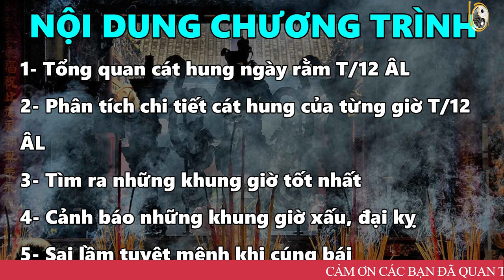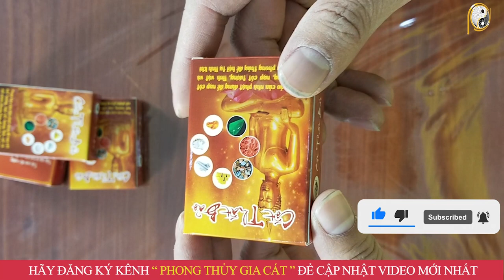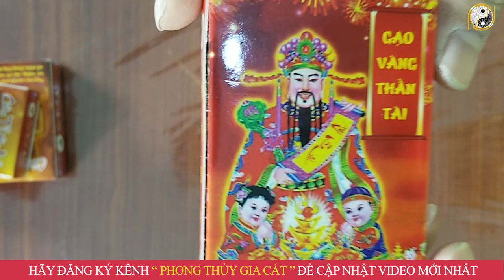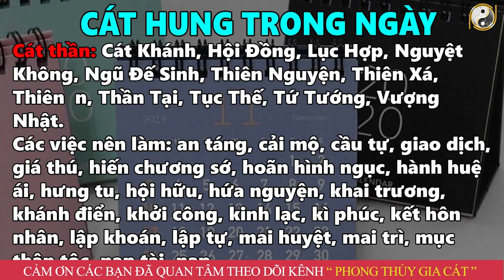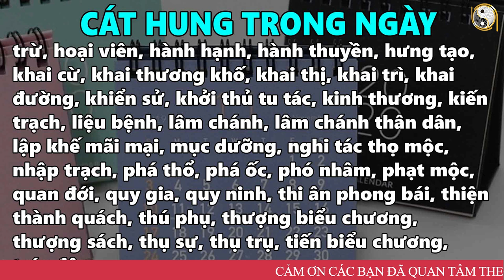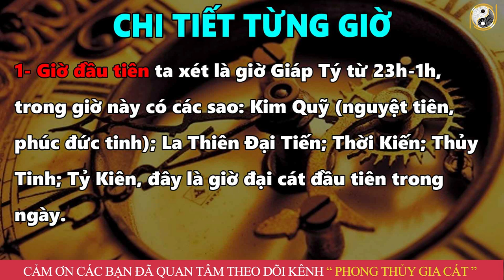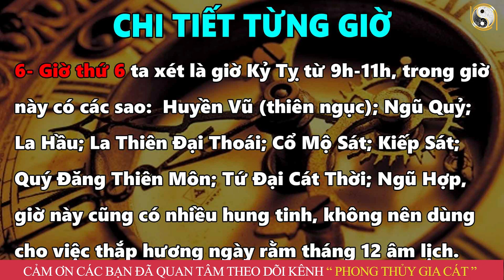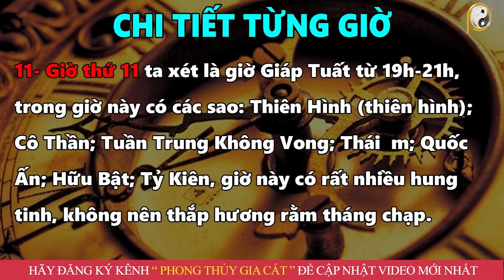CÚNG RẰM THÁNG 12 ÂM Chọn Đúng 2 Giờ Hoàng Đạo Này Sẽ Được THẦN TÀI BAN LỘC, Tiền Vàng Ùn Ùn Kéo Về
01. Linh phù giải hạn
02. Hồ lô hóa giải Ngũ Hoàng
03. Mai Hoa Phú Quý
04. Gương bát quái tinh cầu
05. Kim bài thái tuế 2023
06. Vòng tam hợp Dần Ngọ Tuất
07. Vòng tam hợp Thân Tý Thìn
08. Vòng tam hợp Hợi Mão Mùi
09. Vòng Tam Hợp Tỵ Dậu Sửu
10. Bát bảo tâm kinh
11. Minh Quang pháp bảo cầu
12. Minh Quang pháp bảo lục giác
13. Tỳ Hưu Lộc Tài (Đồng)
14. Tỳ Hưu Khai Vận ( Bạch Ngọc)
15. Bách Niên Tụ Tài ( tụ tài lộc)
16. Song long ngọc ấn ( ấn thăng quan)
17. Kim bài ngũ Lộ Thần Tài
18. Hồ lô bình an ( treo xe)
19. Móc khóa văn xương
20. Ống bút văn xương gỗ đào
21. Bút văn xương gỗ đào
22. Bút văn xương gỗ đào nhỏ
23. Hoa mai kim tiền ( mạ vàng )
24. Các vật phẩm phong thủy khác